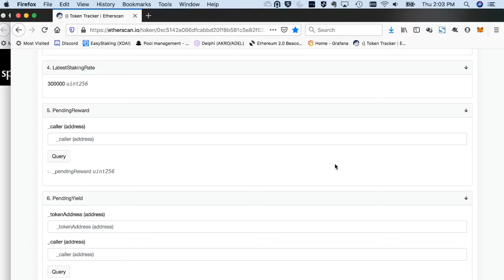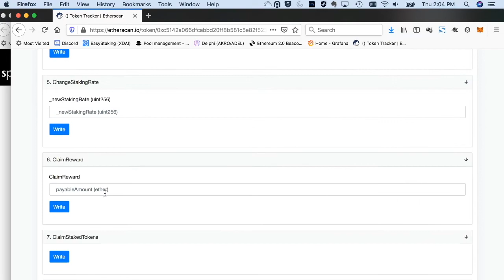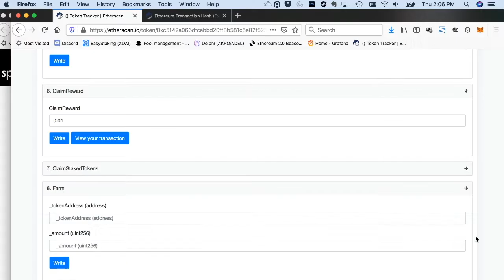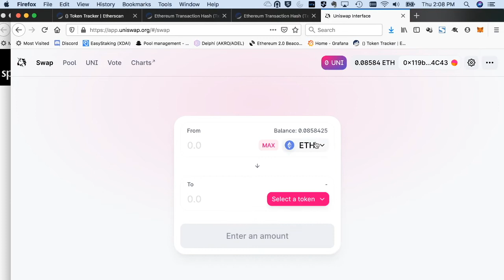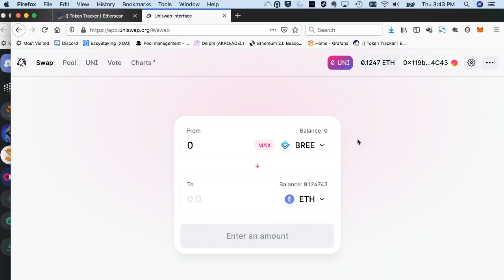how to unstake Bree manually through etherscan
Perhaps the only benefit to selling your $BREE at this point is to claim a loss for tax purposes.

This is why I did it.

It's also a general use for how use the readContract and writeContract options with etherscan directly.

I also swap the tokens on Uniswap for ETH.  Ended up making like $9 from the whole transaction so while clearly not worth the overall loss, at least, I got $9 in ETH out of these junk tokens.

Oh, yea, and also an easter egg in the cover art for The Governor project which is resurrecting the CBDAO code.  :)

Anyway, my staking period ended so here you go!

Good luck and stay safe out there!